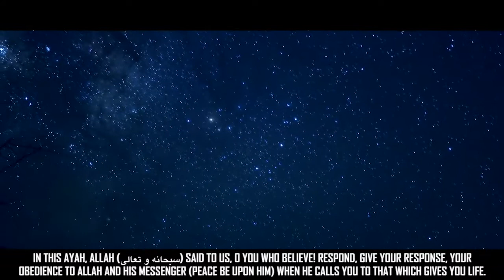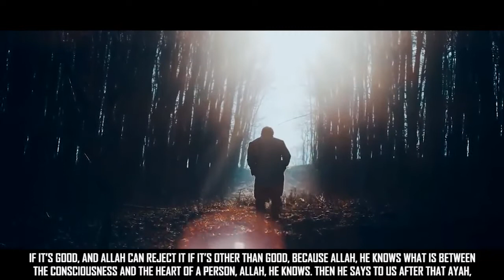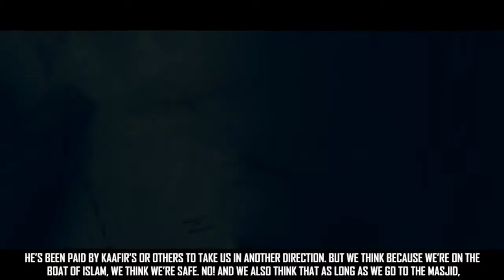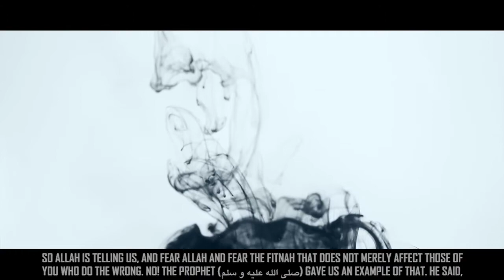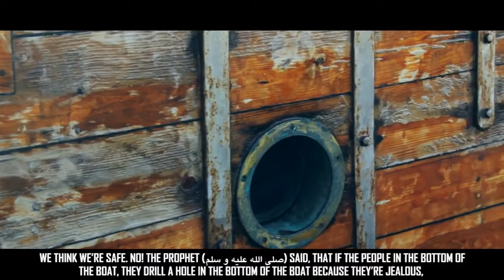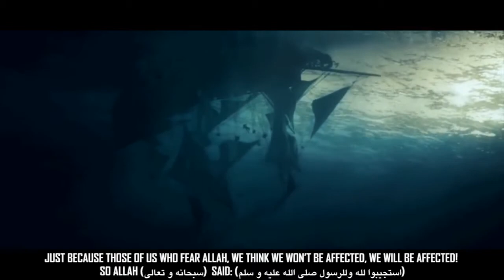Calling Yourself Muslim Isn't Enough!